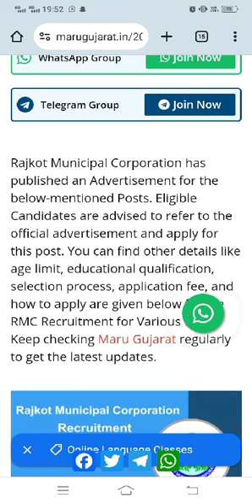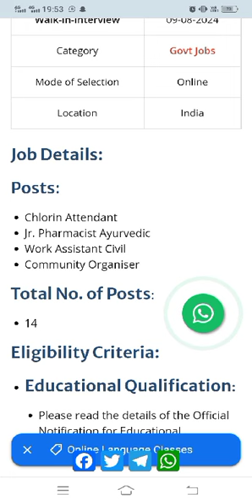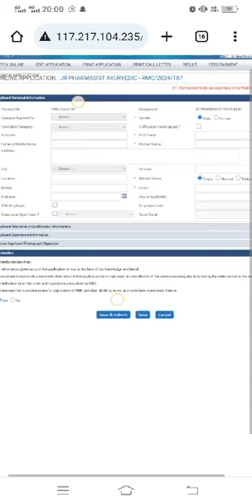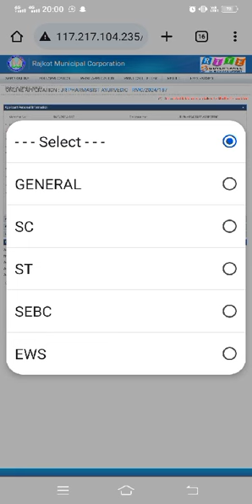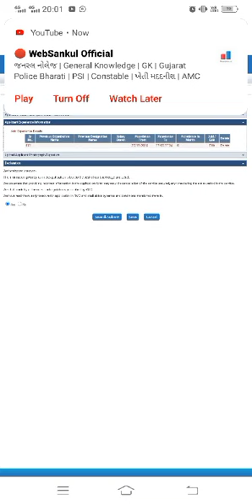RMC Recruitment 2024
Rajkot municipal corporation 2024